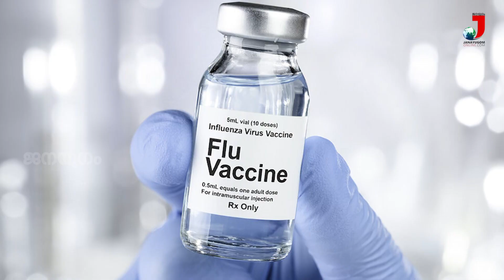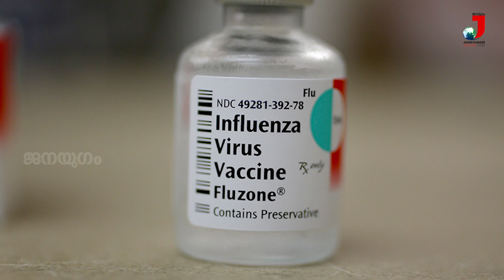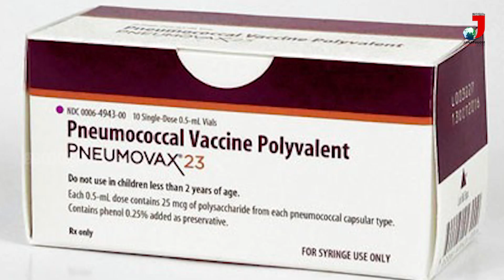അഡൾട് വാക്‌സിനേഷൻ ; അറിയേണ്ടതെല്ലാം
ജനയുഗം  ഓൺലൈനിനു വേണ്ടി  ഡോ. സോഫിയ സലിം സംസാരിക്കുന്നു